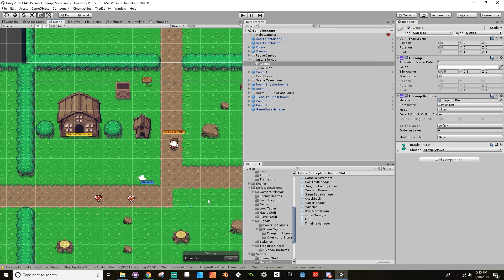Notes From the Future - Watch this before Tilemaps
Hey everyone, this is a quick video to let everyone know what the tutorial eventually settles on for a tilemap tool.  I settle on the Unity Tilemap, but some viewers have had great luck with using Super Tiled 2 Unity instead of Tiled2Unity.  Here's a link: